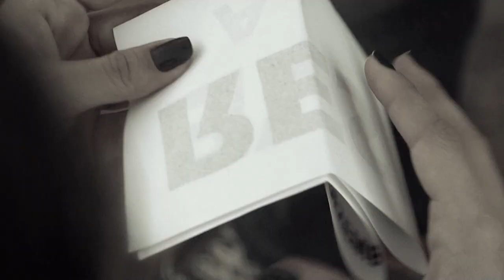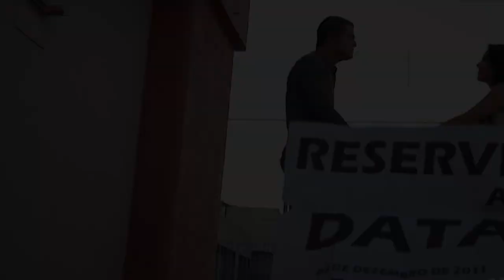Save The Date - Thiago e Taynah